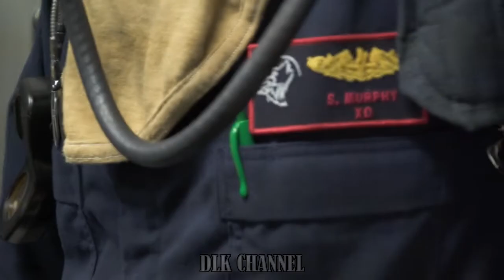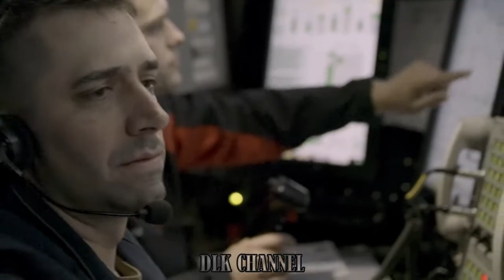Submarine Dive in the Atlantic Ocean - USS South Dakota (SSN-790)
Exterior and interior footage of the Pre Commissioning Unit (PCU) South Dakota (SSN-790), and a dive maneuver sequence from the control room. USS South Dakota (SSN-790) will be commissioned at Naval Submarine Base New London in Groton, Connecticut on February 2, 2019 as the seventeenth Virginia-class submarine to join the fleet. Filmed on November 27, 2018.
Video by Staff Sgt. Alexander C Henninger.